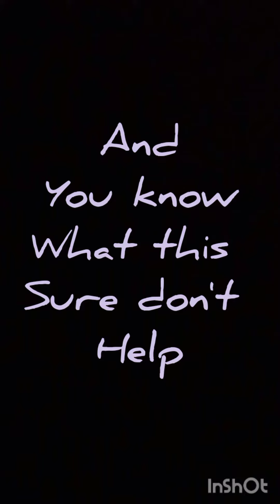our union hasn't been very kind to me